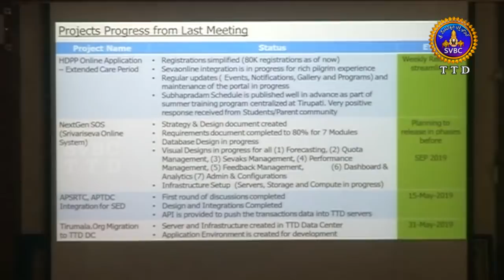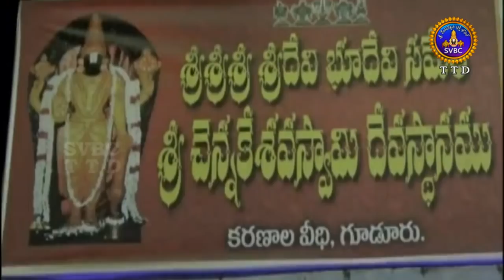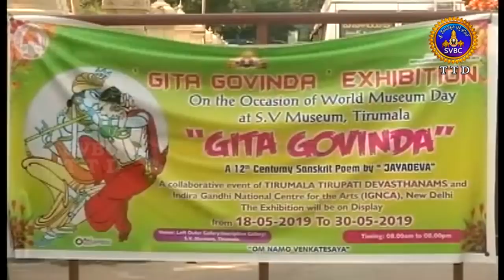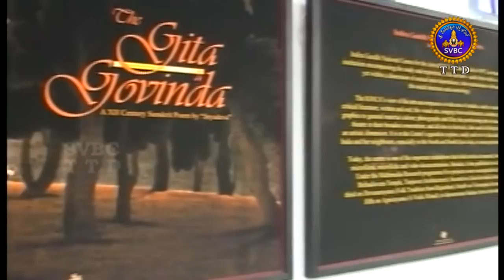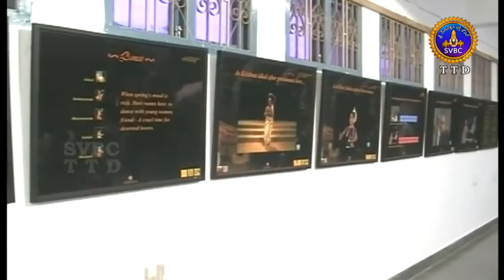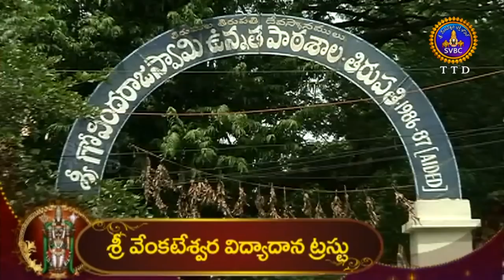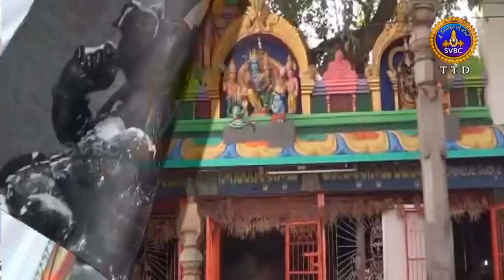ఆధ్యాత్మిక విశేషాలు | Adhyatmika Viseshalu | 9 Am | 23-05-19 | SVBC TTD